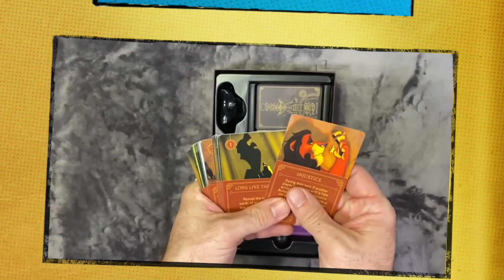Magic of Disney's Animal Kingdom | Episode 2 | Season 1 Review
A review of The Magic of Disney's Animal Kingdom episode 2 from season 1. Kyle from i2i: Disney Through Our Eyes shares his opinions on the episode and selects his favorite animal story.

If so, what was your favorite storyline or animals?

Welcome home everyone! We are Kyle and Jessica, a Disney/ Marvel/ Star Wars loving couple who love to share our experiences and opinions on everything Disney

We release several videos on a weekly basis. Every Thursday night at 7:15 PM ET we play Disney trivia. Randomly, we also release trailer reactions whenever they come out, as well as Disney vlogs.